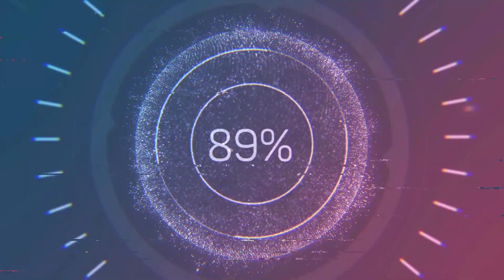Гибка 2 метрового шнека! Станок для гибки шнеков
Сегодня наша компания «ООО ЕЗСО» покажет процесс гибки большого шнека на станке ГП-100Т!

Характеристики большого шнека из видео:
- Наружный диаметр 1200 мм
- Высота реборды 510 мм (наше оборудование гнёт до 700 мм высоты реборды)
- Толщина 8
В видео вы увидите, как легко наше оборудование справляется с любой геометрией витков,
У нас вы можете заказать гибку любых витков: больших, маленьких, а также четверти витков. Вы можете заказать у нас не только гибку, но и любую шнековую продукцию, винтовые конвейеры, станки для производства и гибки шнеков. Пишите и звоните, мы вас ждём!

Таймлайн

01:17 Характеристики заготовки витка
02:08 Процесс гибки шнека
02:40 Замер шага витка
02:58 Примерка шнека на ось

Our company "Eurasian plant of construction equipment" is engaged in the manufacture of screw products for the agricultural, construction and road industries.
In this video we announce for you a cool action on our equipment for the production of screws. So be sure to watch this video on our YouTube channel.